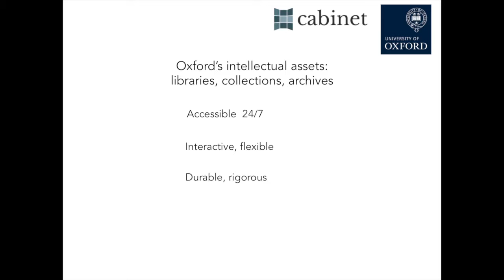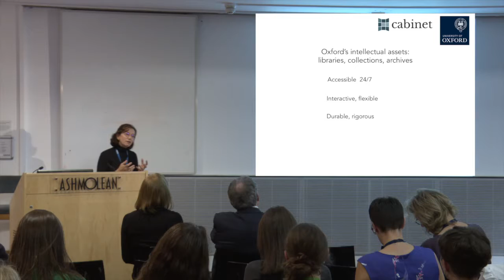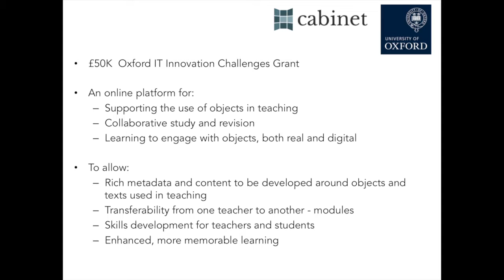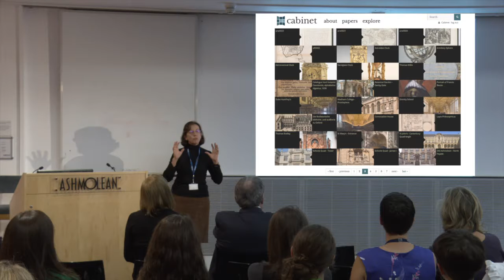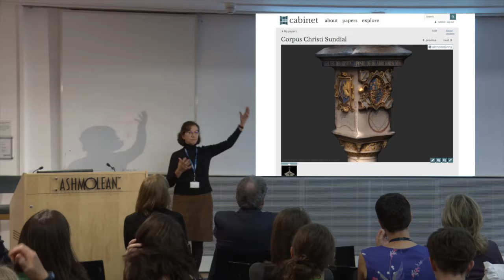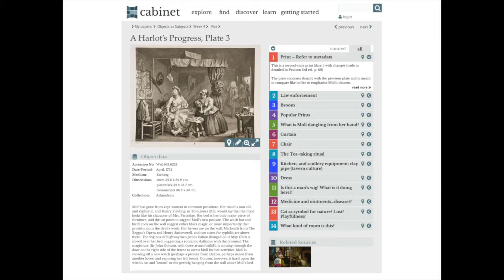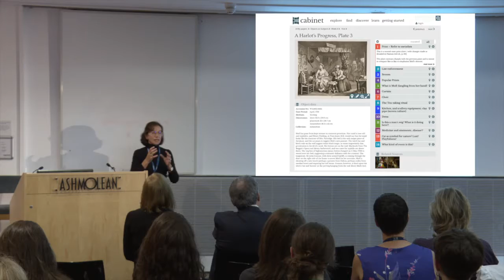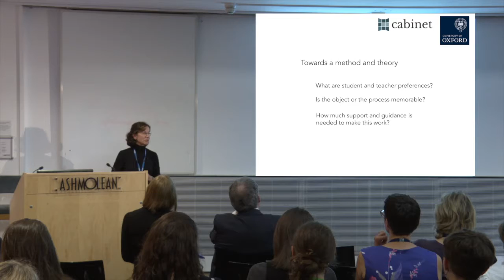Cabinet: Integrating Text and Object in Oxford Teaching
Giovanna Vitelli, Director, University Engagement Programme, Ashmolean Museum at the Oxford University Museums Staff Conference, September 2016.

Giovanna talks about the Cabinet project, funded by the University's IT Innovation Fund, which is building an online platform to integrate museum objects into the traditional text-based curricula of a wide range of undergraduate and postgraduate courses.